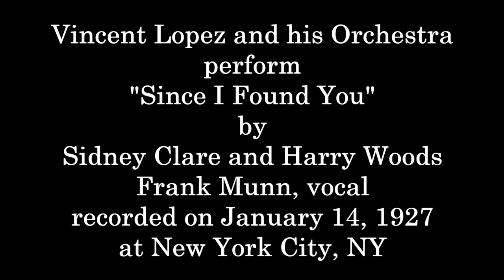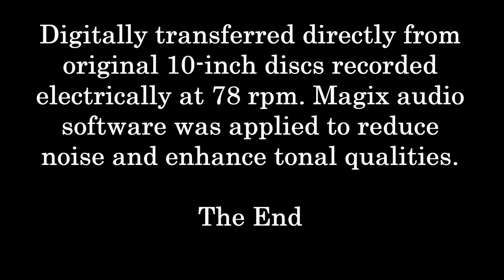Vincent Lopez: 1927 "Since I Found You" in VIVID HD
Vincent Lopez and his Orchestra perform "Since I Found You"
by Sidney Clare and Harry Woods
Frank Munn, vocal - recorded on January 14, 1927, at New York City, NY.
Digitally transferred directly from original 10-inch discs recorded
electrically at 78 rpm. Magix audio software was applied to reduce
noise and enhance tonal qualities.